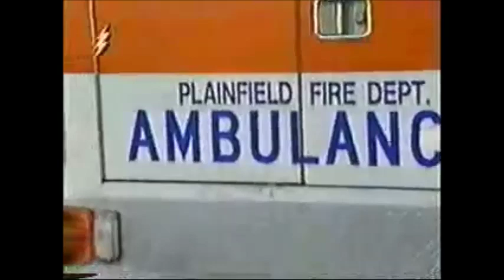Rescue 911 - Phantom car crash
A baby is missing after a car accident in  Plainfield, Indiana on May 4, 1990